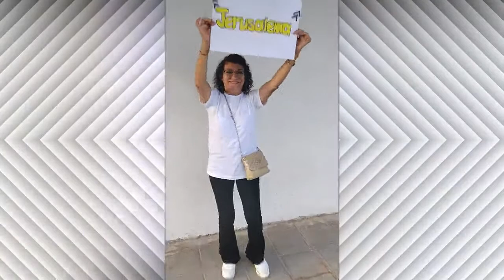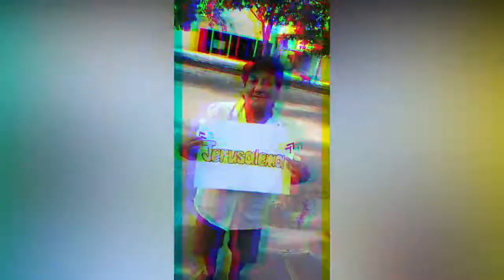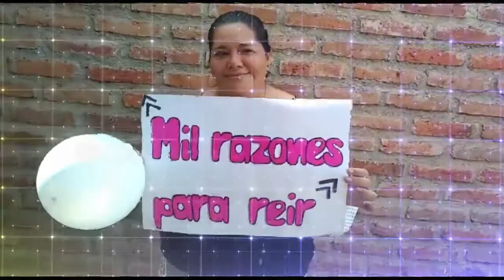JERUSALEMA CHALENGE - MONTERRICO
Equipo de trabajo de la Senadora Nac. Dra. Silvia Giacoppo junto a vecinos de distintos barrios realizaron el "Jerusalema Challenge" en homenaje al personal de Salud, Policía, Maestros y familia